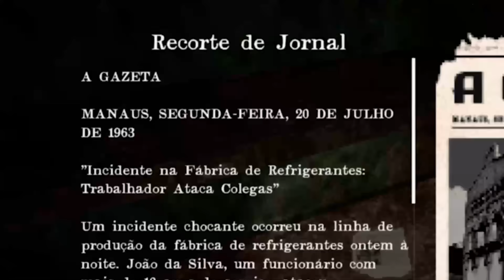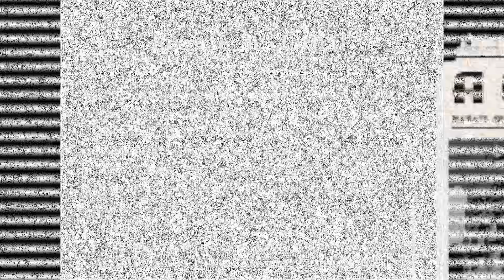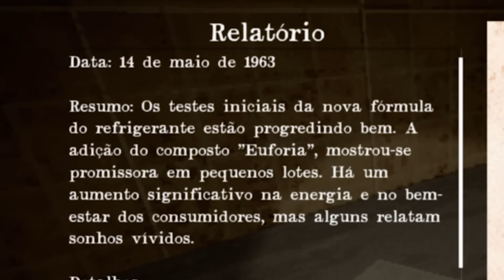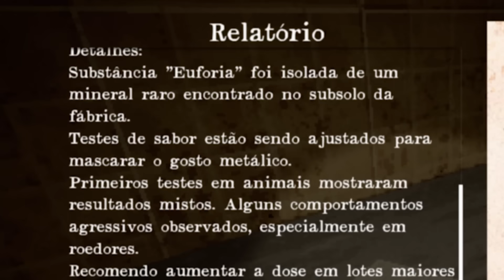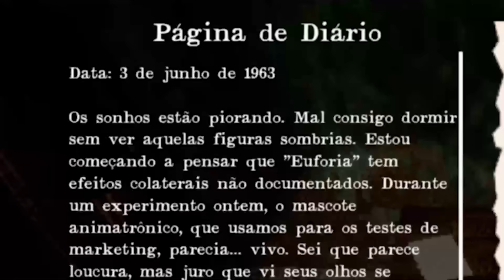NUNCA ENCONTRE O DOLLYNHO AS 3 HORAS DA MANHÃ OU ISSO ACONTECE...